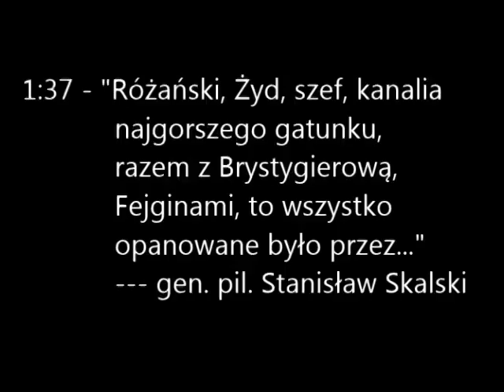Generał Stanisław Skalski Ostra Prawda!